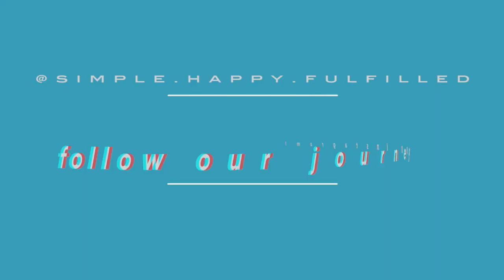Afternoon Adventures In The Moutains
This was filmed back in March, hope you enjoy a snippet from our day :)

ALSOOO super amazing side note that I found super cool & wanted to share:
in the middle of this video I show 2 sets of shots of Bow Falls, in present ''march'' and in June. Funny thing is, I did not plan that at all, or take those shots this summer, plus it isn't even June so that wouldn't make sense right? But as I was scrolling through old footage I found those 2 shots from my Go Pro that I took that summer...how crazy was it to find those EXACT shots but during the summer? Maybe it's just me but I found that and laughed like what Universe! I see you. Anyways, much love from us, see you soon :)